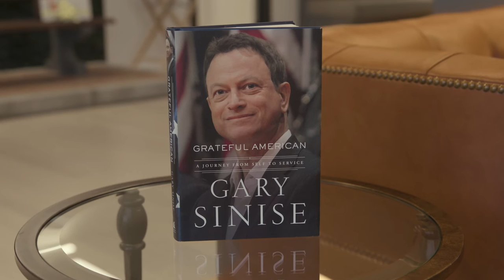Gary Talks to Chief Dan Reda of the Blue Island Fire Department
Watch this very special video of our Founder and Chairman, Gary Sinise, speaking to Chief Dan Reda of the Blue Island Fire Department from his hometown of Blue Island, Illinois. Gary shares heartwarming memories from his childhood, including famous photographs of his grandfather Daniel working as a conductor on the Indiana Harbor Belt Railroad line in 1943. Gary also gets to personally announce to Chief Reda that the Gary Sinise Foundation First Responders Outreach program will be providing new extraction equipment to the Blue Island Fire Department.